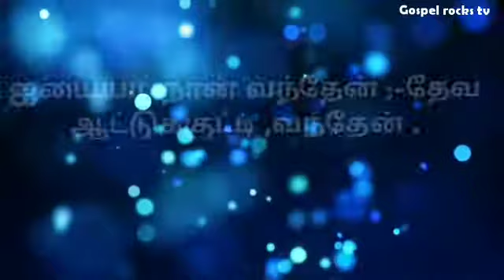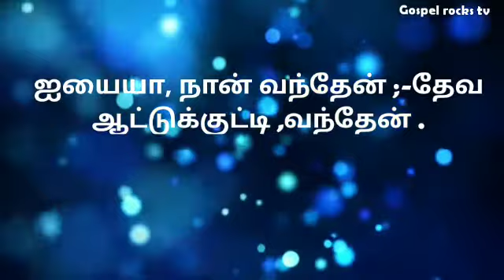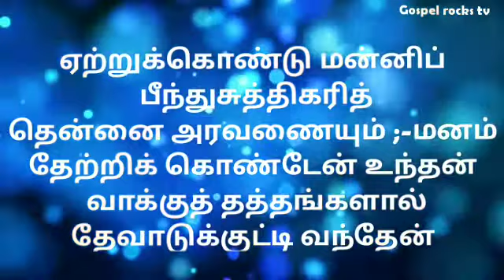ஐயையா நான் வந்தேன்தமிழிசை கீர்த்தனை